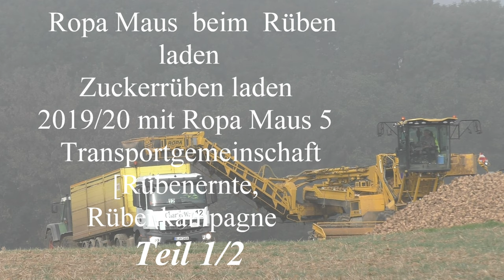ropa maus beim rüben laden zuckerrüben laden 2019 20 mit ropa maus teil 1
Ropa Maus  beim  Rüben laden
 Zuckerrüben laden 2019/20 mit Ropa Maus 5  Transportgemeinschaft [Rübenernte, Rübenkampagne